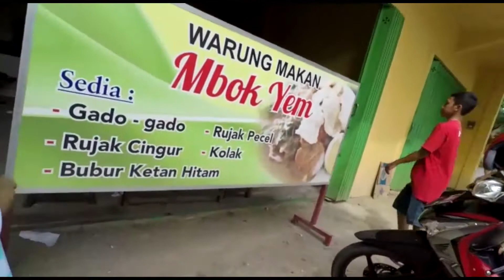GILA ! MOSOK 2 PORSI RUJAK CINGUR 50 JUTA ?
Gila! Mosok 2 porsi rujak cingur harga 50 juta?

Rujak Cingur adalah makanan khas Jatim. Tapi, saat berkunjung ke Blora Jateng Kami menemukan rujak cingur yang rasanya sedap, rekomended. Tapi harganya ? Info Selengkapnya tonton video ini.

BeatHuntez Gamelan Jawa Instrumental 2015
Lankmelo Production

be happy ..

harga_rujak_cingur